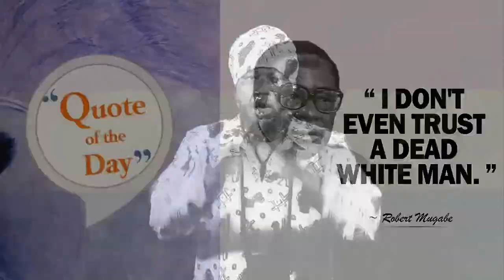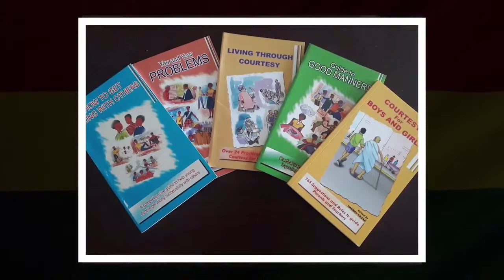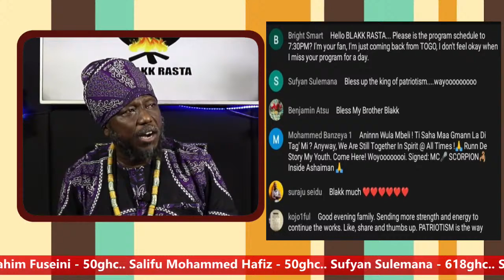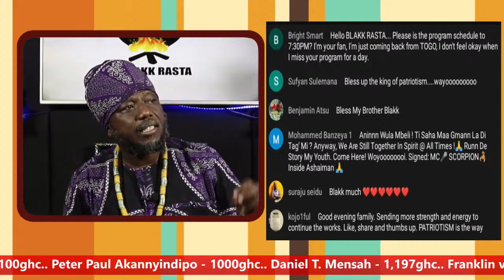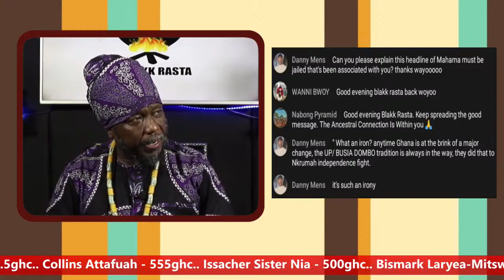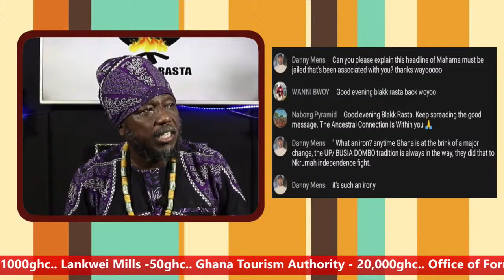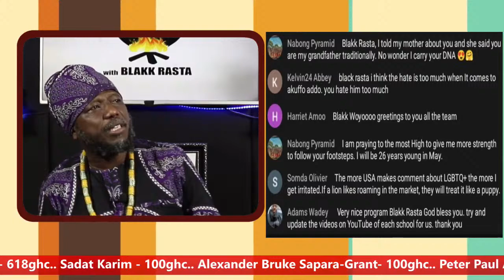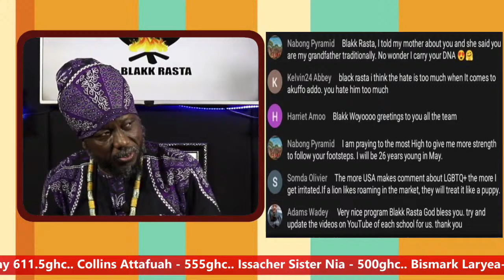DON'T DICTATE TO GHANA - KWESI PRATT/CHİEF IMAM WARNS U. S.... ETC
1. DON'T DICTATE TO GHANA - KWESI PRATT/CHİEF IMAM WARNS U. S.

2. MAHAMA SHOULD HAVE BEEN IN JAIL BUT... WONTUMI BARKS

3. PROF. NAANA OPOKU-AGYEMAN WARNS AGAINST DEAD BRAINS